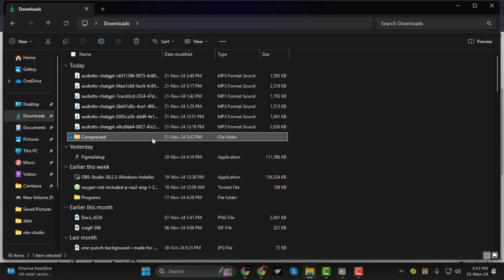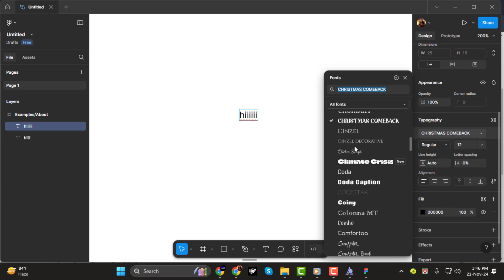How to Download and Add a Font to Figma Web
Fonts are essential to creating custom and professional designs. In Figma, you can add a variety of fonts to your project to enhance its visual appeal. However, by default, only certain fonts are available. If you want to use a specific font, you'll need to download and add it to your Figma web workspace. This video shows you how to download and install custom fonts, giving you the flexibility to create unique designs on Figma.

- Download fonts for Figma web
- How to add custom fonts to Figma
- Figma web font installation tutorial
- Add fonts to Figma for web design
- Install new fonts on Figma web